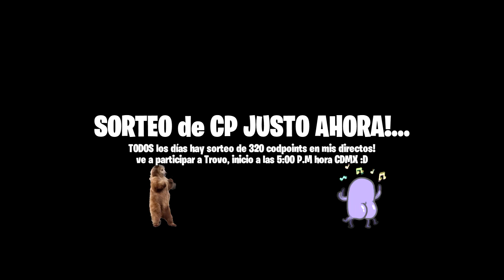NUEVA TIENDA DE CREDITOS, y EVENTO con PERSONAJE GRATIS! | COD MOBILE TEMPORADA 4 | Lobo Jz